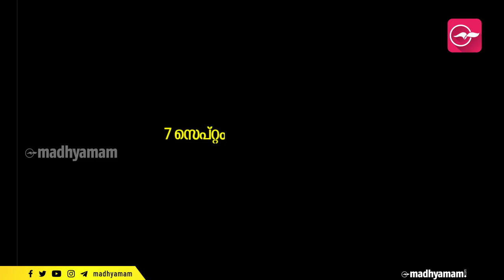എം.എ യൂസുഫലിയോട്​ നന്ദി പറഞ്ഞ്​ ബെക്​സ്​ കൃഷ്​ണൻെറ കുടുംബം | MA YUSUFF ALI | BECKS KRISHNAN | UAE